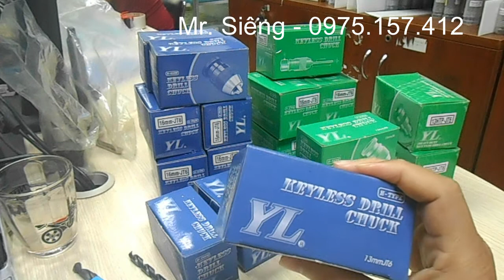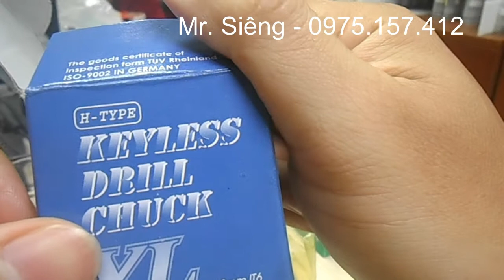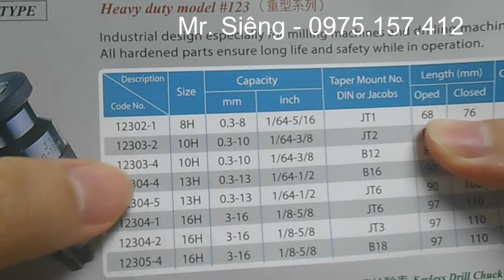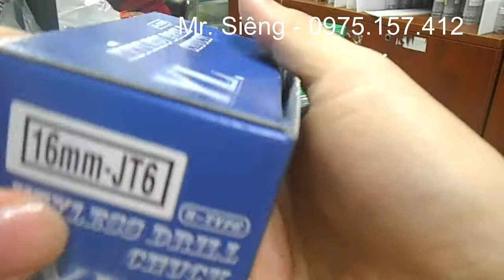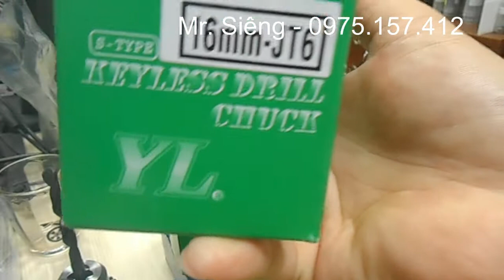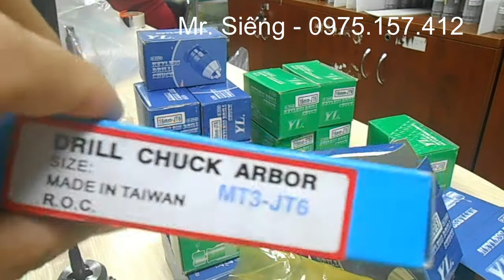Các loại đầu khoan tự khóa cao cấp, đầu kẹp mũi khoan CNC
Chuyên nhập khẩu và bán các loại đầu khoan tự khóa cao cấp, đầu kẹp mũi khoan CNC xuất xứ Đài Loan. Các loại đầu kẹp mũi khoan tự khóa này được dùng nhiều trong cơ khí, khoan cắt,...
Đầu kẹp mũi khoan tự khóa cao cấp thiết kế dạng chuẩn côn thông dụng nên nó lắp được trên máy khoan bàn, máy khoan đứng, máy tiện, máy phay...
Chúng tôi bán đầu kẹp mũi khoan xoắn 0.3-8mm, 0.3-13mm, 3-16mm cao cấp xuất xứ Đài Loan của thương hiệu YL. Có giao hàng trên toàn quốc.

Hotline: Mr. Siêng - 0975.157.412